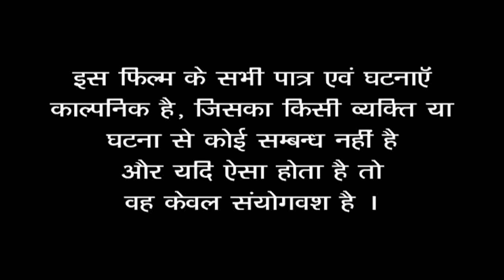Maa Laxmi ¦ माँ लक्ष्मी ¦ ¦ धन और संपत्ति की अधिष्ठात्री देवी हैं ¦ H D ¦ Full Film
Maa Laxmi ¦ माँ लक्ष्मी ¦ ¦ धन और संपत्ति की अधिष्ठात्री देवी हैं ¦
Maa Shakti
 BR Chopra Devotional Hindi TV Serial